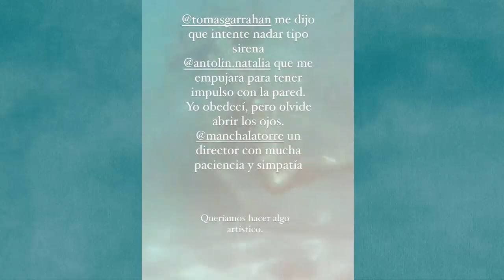La CHINA SUAREZ se rompió la cara conta el fondo de la pileta nadando, le quedó una marca.